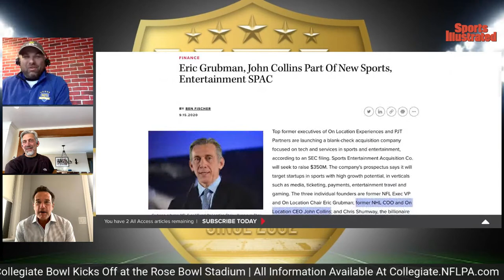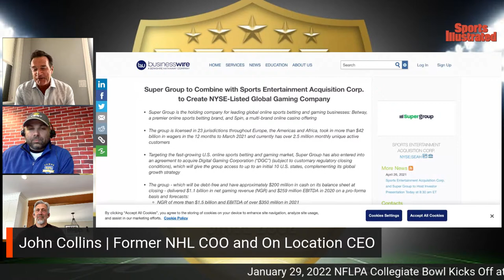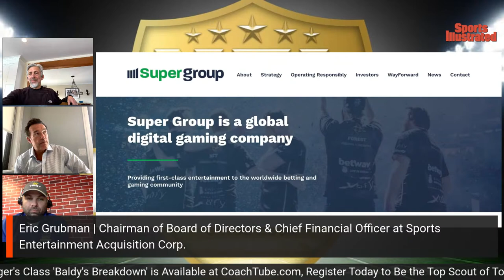Special Presentation: The State of Football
Special Presentation: The State of Football  with John Collins and Eric Grubman